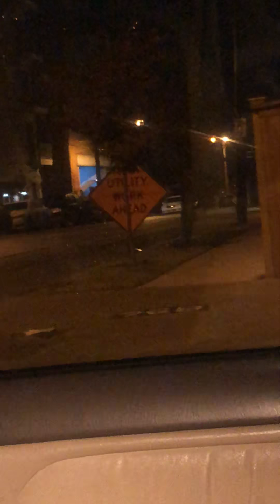Update regarding 🌽 nugget challenge..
Hey Kareful Ks..This is an update that I thought about and needed to put out there..